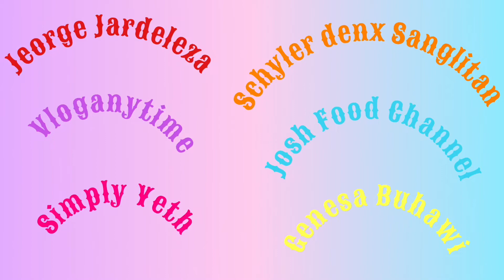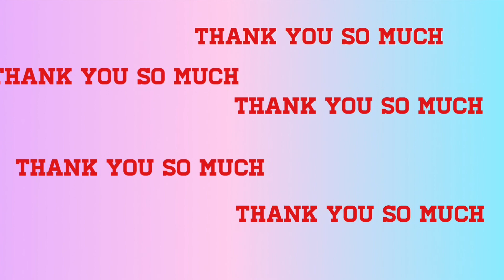SHOUT OUT TO EVERYONE | IM GONNA SHOUT OUT ....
Thank you for continued supporting my channel